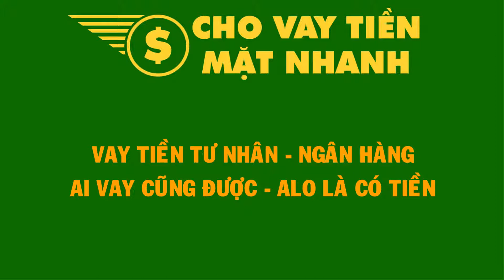Vay Tiền Bằng CMT Và Sổ Hộ Khẩu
Bạn đang nợ nần vì nguồn hàng không bán được trong mấy tháng vừa rồi. Tài sản lại thế chấp ngân hàng không còn gì để thế nữa.
Vay tiền nhanh bằng chứng minh thư là giấy tờ bản chính hay bản sao đều được. Hồ sơ vay nhanh chỉ cần CMND được giải ngân ngay sau 30 phút làm việc. Chúng tôi không giữ bất cứ giấy tờ nào của bạn. Không cần bạn thế chấp tài sản, không thẩm định nhà hay người thân của bạn.

Ngoài chứng minh thư ra có những giấy tờ sau bạn vẫn được hỗ trợ vay gấp trong ngày. Cụ thể bạn cần chuẩn bị:

Vay nhanh tiền mặt bằng hộ khẩu.
Hợp đồng bảo hiểm nhân thọ, bảo hiểm con người.
Hợp đồng xe máy, xe ô tô, xe mô tô.
Hóa đơn tiền điện, truyền hình cáp, Internet từ 500.000 đồng trở lên.
Mượn tiền theo sim Viettel.
Vay nhanh bằng chứng minh thư

Hạn mức cho mượn tiền nóng nhanh trong ngày
Vay tiền nhanh trong ngày bằng chứng minh thư khoản vay tối thiểu được 10 triệu đồng. Hạn mức vay bên công ty chúng em không giới hạn khoản vay. Quý anh chị được vay nhanh 100 triệu, 500 triệu hay 1 tỷ đồng đều được trao trực tiếp tiền mặt nhé. Cụ thể mời Anh chị tham khảo hạn mức sau đây:

Từ 10 triệu đến 100 triệu đồng.
Từ 100 triệu đến 500 triệu đồng.
Từ 500 triệu đồng trở lên.
Tùy vào từng trường hợp của khách hàng, mỗi Anh chị có một điều kiện, nhu cầu vay khác nhau. Nhân viên tư vấn bên mình sẽ phân tích và định hướng cho bạn chọn lựa được gói vay thích hợp. Vay được số tiền khách mong muốn gắn với mức lãi suất phù hợp.

Hình thức thanh toán linh hoạt
Công ty chúng tôi có nhiều hình thức trả góp đa dạng theo yêu cầu của bạn. Anh chị có thể lựa chọn vay trả góp ngày, trả theo tuần, góp trong tháng hoặc góp đứng đều được hết ạ. Có nhiều hình thức như vậy tạo điều kiện cho khách hàng nào không có khả năng trả nợ 1 lần, mà được trả dần dần.

Gói vay ngắn hạn, trung hạn, dài hạn giúp các bạn chủ động được nguồn vốn vay của mình. Để tận dụng nguồn vốn có sẵn để đầu tư kinh doanh, phát triển sản xuất. Đối với công ty, doanh nghiệp vừa và nhỏ sẽ có mức lãi suất ưu đãi dành riêng cho doanh nghiệp của bạn.

Tại sao quý khách hàng nên chọn vay tiền không thế chấp của công ty chúng tôi
Thủ tục đơn giản, nhanh gọn, có tiền liền trong ngày.
Mức lãi suất cho vay ưu đãi, hấp dẫn (đảm bảo mức lãi suất thấp nhất thị trường hiện nay).
Nhân viên tư vấn trực tuyến 24/24 phục vụ khách hàng.
Thời gian vay trả linh hoạt ngắn hạn, trung hạn, dài hạn để khách lựa chọn.
Thông tin cá nhân của khách hàng được bảo mật 100%.
Khách hàng đang bị nợ xấu ngân hàng vẫn được vay nhanh tiền mặt.
Được thanh toán theo ngày, trả theo tuần, theo tháng hoặc góp đứng theo yêu cầu của bạn.
Nhân viên tư vấn vui vẻ nhiệt tình và làm hồ sơ vay không thế chấp trong ngày miễn phí. Bảo đảm trong suốt quá trình làm hồ sơ vay nhanh, các bạn không tốn bất kỳ chi phí nào cả.
Ưu đãi dành cho công ty, doanh nghiệp
Những khách hàng là chủ doanh nghiệp tư nhân mới thành lập hoặc thành lập công ty đã lâu nhưng thiếu vốn. Đang cần huy động vốn để trả tiền đơn hàng vừa nhập, kinh doanh phát triển sản xuất, hoặc để trả lương cho nhân viên, công nhân ở xưởng. Công ty tài chính bên mình luôn cung ứng đủ mọi nhu cầu vay của doanh nghiệp vừa và nhỏ.

Với thủ tục vay tiền nhanh nhất trong ngày dành cho doanh nghiệp thì không cần thế chấp tài sản. Lúc này khách hàng được hỗ trợ vay tín chấp dành cho doanh nghiệp. Cùng với mức lãi suất thấp và hình thức trả góp ngắn hạn, trung hạn, dài hạn mà Anh chị có thể lựa chọn. Hạn mức vay gấp trong ngày mà doanh nghiệp có thể vay lên đến 5 tỷ đồng, thậm chí sẽ là không giới hạn nếu khách mong muốn.

Anh chị nào đang sinh sống và làm việc ở TPHCM muốn vay nóng thì hãy gọi ngay cho bên mình nhé. Công ty chúng tôi cho vay vốn nhanh nhất không chỉ dành cho cá nhân, hộ gia đình mà còn cho cả những khách hàng là chủ công ty, chủ doanh nghiệp vừa và nhỏ nữa.